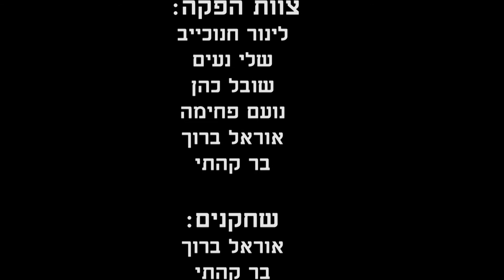The Elevator-3 shot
אוראל ברוך
לינור חנוכייב
שובל כהן
שלי נעים
נעם פחימה
בר קהתי